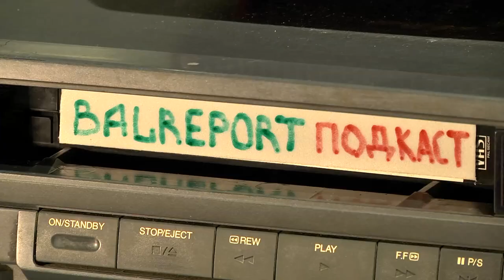Видеоподкаст «Балаковского репортера» (выпуск №8 Роман Ирисов)